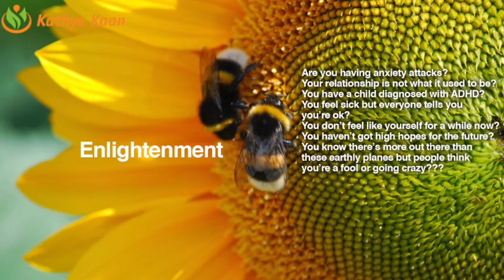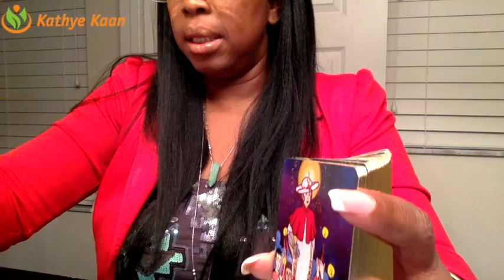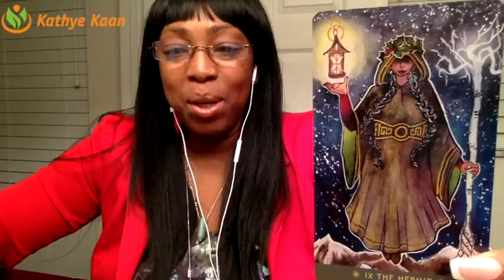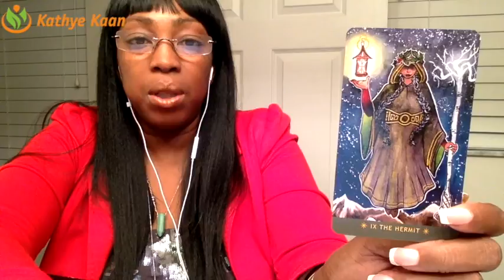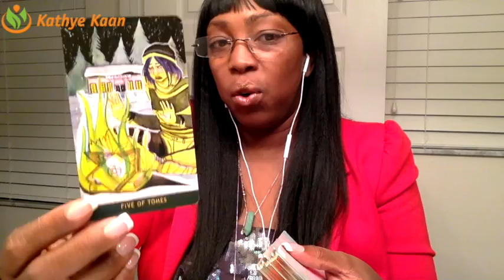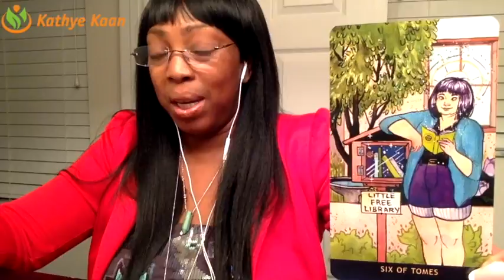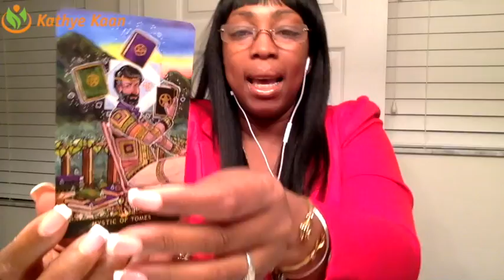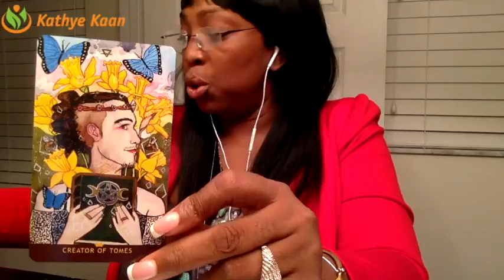GENERAL NUMEROLOGY PSYCHIC FORECAST OCTOBER 2018 💝 BY Kathye Kaan